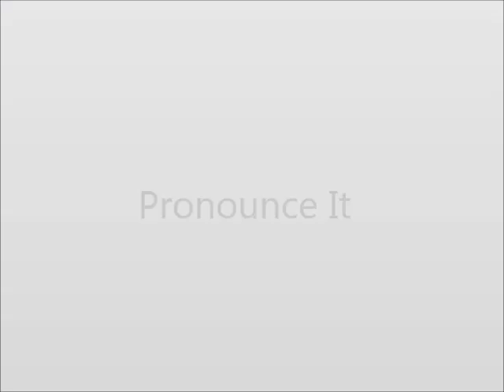How to Pronounce Instructor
This video shows you how to say Instructor.